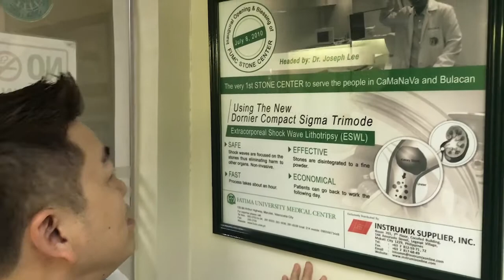DOC JOSEPH'S CLINIC SCHEDULE